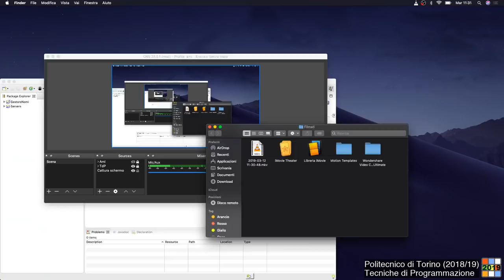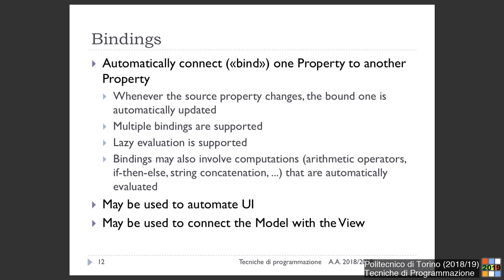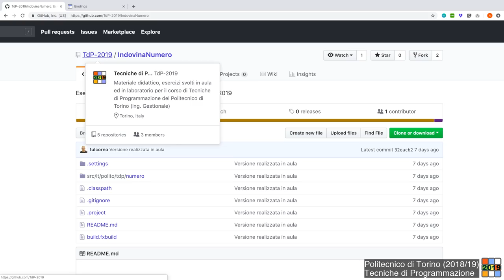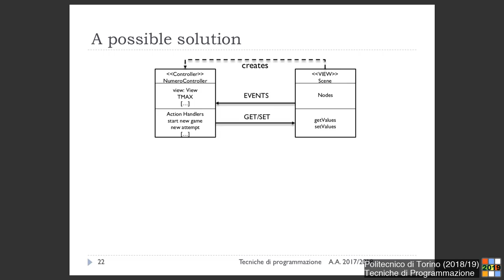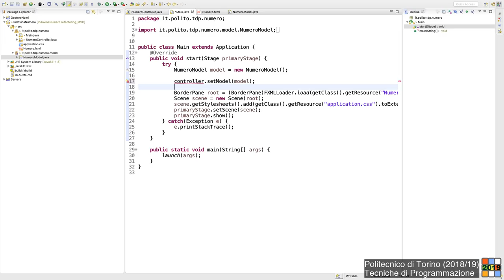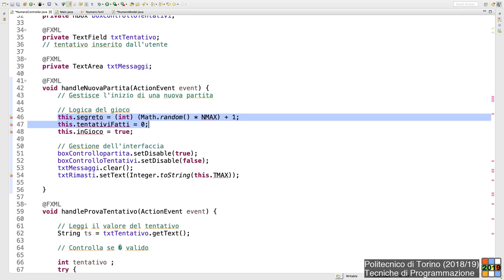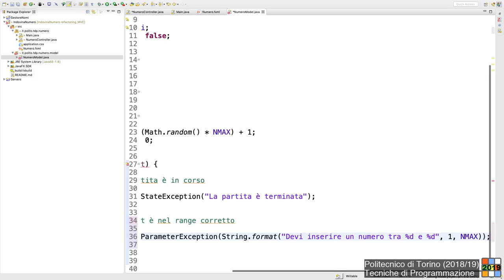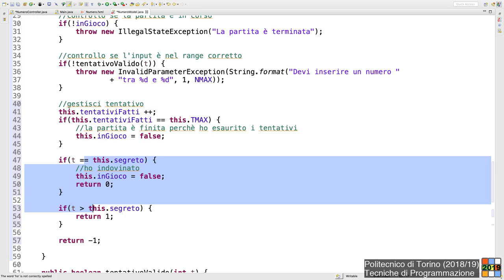TdP-2019-L05: Pattern Model-View-Controller (MVC)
Lezione 05 del 12/03/2019: Pattern Model-View-Controller (MVC).